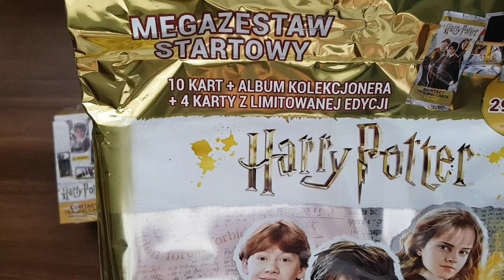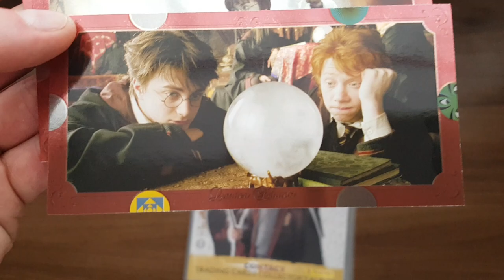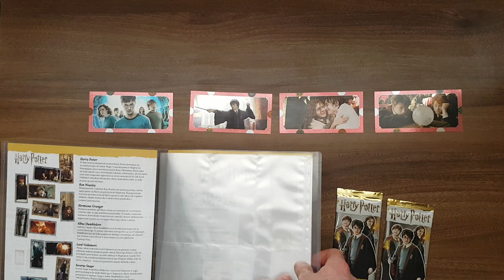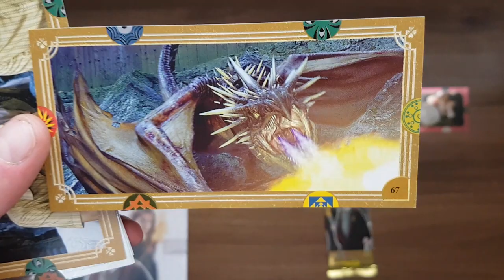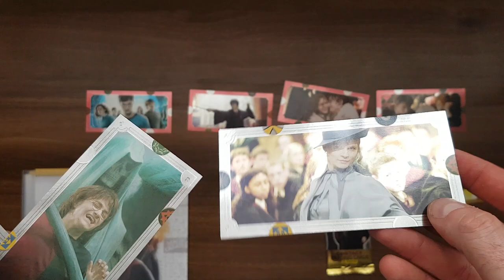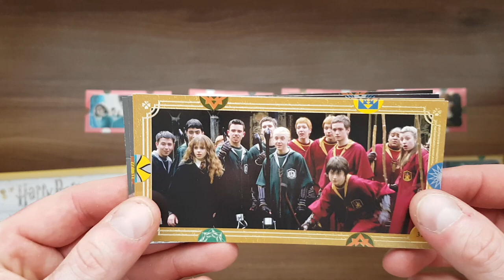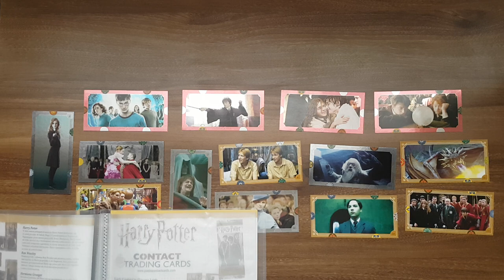NOWA KOLEKCJA OD PANINI - KARTY Z HARRYM POTTEREM - OTWIERAM STARTERPACKA!!!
Zapraszam na unboxing nowej kolekcji od Panini związanej z hitem książkowym i filmowym o Harrym Potterze.Cała saga została uwieczniona teraz również na kartach i myślę że jest to niesamowita gratka dla fanów Harrego Pottera.Zobaczcie jak wyglądają karty i album oraz ile jest ich do zebrania.